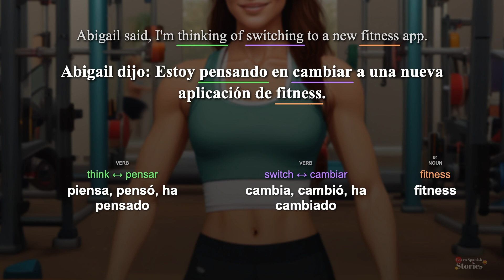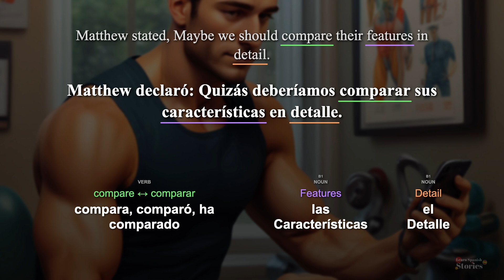Learn 🇪🇸 Spanish with a story: Abigail and Matthew's fitness app comparison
Abigail and Matthew discuss different fitness apps and decide to compare FitTrack and MyRun in detail.

Chapters:
00:00 Sentence 1
00:16 Sentence 2
00:28 Sentence 3
00:43 Sentence 4
00:57 Sentence 5
01:14 Sentence 6
01:30 Sentence 7
01:43 End Screen